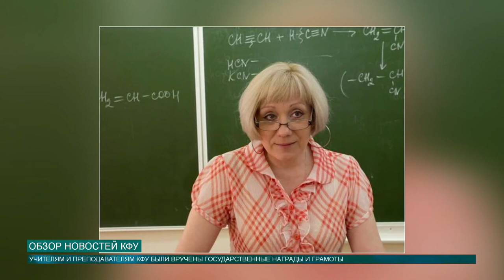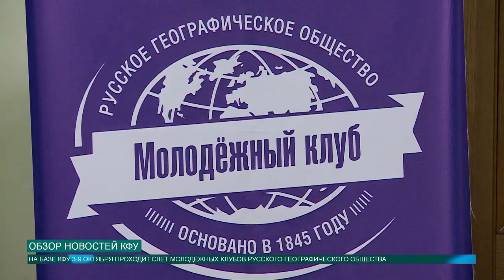Новости КФУ от 04.10.2019